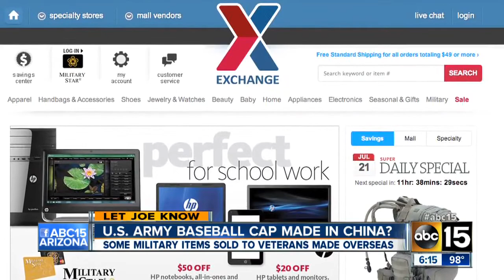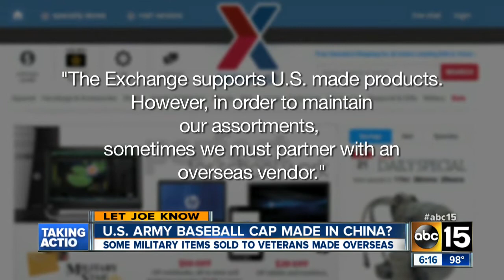U.S. baseball cap made in China?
Some military items sold to Veterans made overseas.